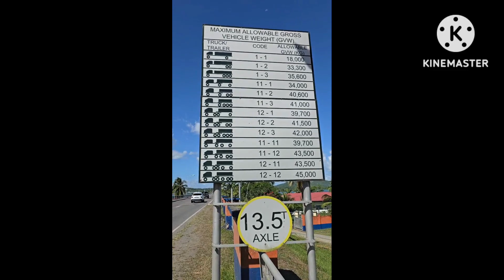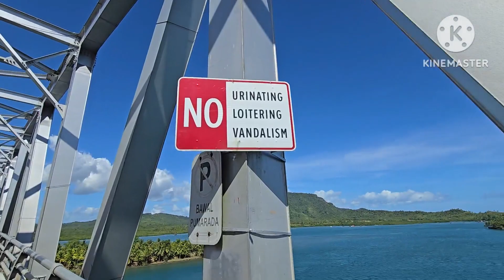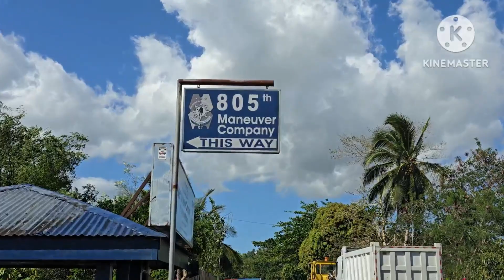Crossing the San Juanico Bridge (Leyte to Samar) on foot. April 15, 2024.